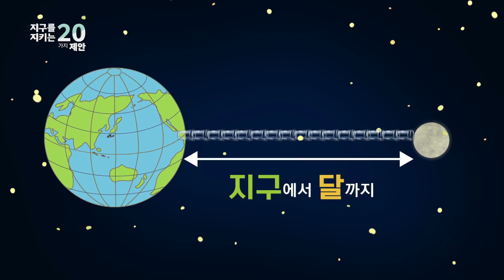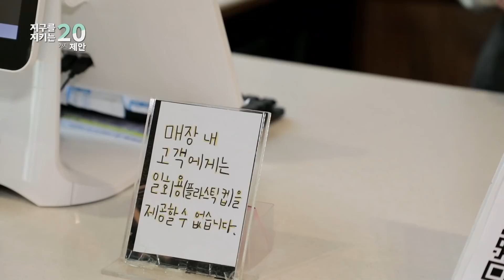[타일러의 지구를 지키는 20가지 제안] 슬기로운 텀블러 생활 I KBS 201026 방송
타일러 가 전하는 지구를 지키는 20가지 제안
세 번째 주제는 '텀블러 한 개만 사용하기'입니다.

텀블러 사용의 일상화, 오늘의 바다를 지킬 수 있습니다.
관련 내용을 영상을 통해 만나보세요. :)

KBS 더 나은 삶 안전한 대한민국 x 환경부